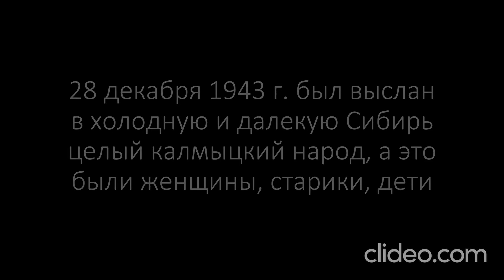Всем репрессированным и оболганным народам в ВОВ